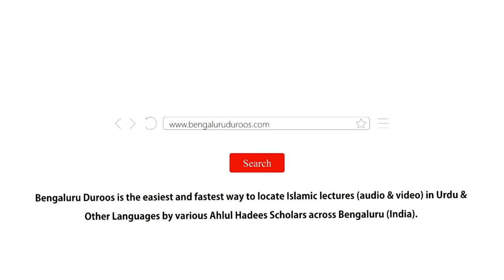Qasam Todna Kab Jaaiz Hai? | Shaykh Tariq Saudagar Madani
Topic: Qasam Todna Kab Jaaiz Hai?

٠٠٠٠٠٠٠٠٠٠٠٠٠٠٠٠٠٠٠٠٠٠٠٠٠٠٠٠٠٠٠٠٠٠٠٠٠٠٠٠